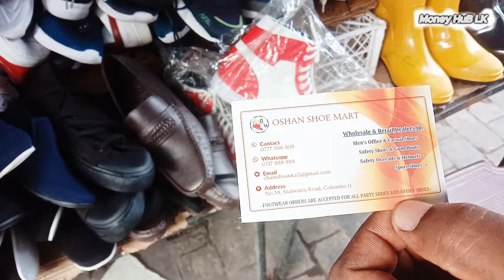අඩුම මිලට සපත්තු ගන්න මල්වත්ත පාරට යමු 👞| Shoes Shops Colombo | Malwaththa Road Shopping wholesale👠👡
This video brings you ,my shopping experience at shoe shops malwattha road ,pitakotuwa. There are number of shops along the malwattha road where you can buy ,shoes and bags for a reasonable price.
My opinion for you is to visit many shops to get some rough idea about the prices before buying these stuff.

On the other hand ,Currently Sri Lanka is facing a huge economical crisis. Majority of Sri Lankans are suffering badly ,due to sky rocketed prices of goods.. In such a economical crisis ,we just wanted to reveal some shops or places ,where you can buy books ,stationery ,shoes ,bags and other essential stuff for a reasonable price...

Please be consider ,that We are doing these video series  as a charitable service ,,not to promote any other shops or people.

You can buy different types of shoes in malwatta road ,Pettah...for a reasonable price. These prices mentioned in this video can be change in the future.

මෙහි සදහන් සියලු මිල ගන්න වර්තමාන වෙළද පල අගයන් වන අතර කාලයත් සමග වෙනස් විය හැකි බව කරුණාවෙන් සලකන්න ...

අනිවාර්යයෙන් ගොඩ යන්නට පුළුවන් හොදම ව්‍යාපාරය.ඕනෑම කෙනෙකුට කරන්න පුළුවන් ව්‍යාපාරයකි, වීඩියෝ ව අවසන් වනතුරු නැරඹීමෙන් මේ වීඩියෝ පිළිබඳ සම්පූර්ණ දැනුම ලබාගැනීමට පුළුවන්
ඉස්සරහට ලංකාවේ සුපිරි ඉල්ලුමක් හැදෙන Business පටන් ගන්න හැටි මේ video එකේ මුල ඉදන් කියලා දෙනවා.

shoes price in sri lanka
shoes sale in sri lanka
shoes for men
shoes for ladies
shoes shop colombo
shoes shops in nugegoda
shoes shops in sri lanka
shoes shops in pettah
Shoes
Leather Shoes
Shoes for boys
Deck shoes
Casual shoes for gents
Gents shoes
Office Shoes
Sleepers
Shoes shopping
Pettah shoe shop
Pitakotuw shopping
Shopping Shoes video
Gents shoe video Shoes video
sinhala shopping
sri lanka shopping
shoes sri lanka girl
shoes sri lanka price
nike shoes sri lanka
branded shoes sri lanka
leather shoes sri lanka
deck shoes sri lanka
wedding shoes sri lanka
sports shoes sri lanka
shoes business sri lanka
bata shoes sri lanka
baby shoes sri lanka
boy shoes sri lanka
shoes collection sri lanka
online shoes shopping sri lanka
shoe shop in colombo
in this video you can get some idea about
branded shoes price in sri lanka
branded shoes names
branded shoes for sale in sri lanka
branded shoes for women
branded shoes for girls
branded shoes name list
branded shoes online sri lanka
branded shoes at lowest price
branded shoes shop near me
Shoes
Leather Shoes
Shoes for boys
Deck shoes
Gents shoes
Office Shoes
Sleepers
Shoes shopping
Pettah shoe shop
Pitakotuw shopping
Shopping Shoes video
sinhala shopping
sri lanka shopping